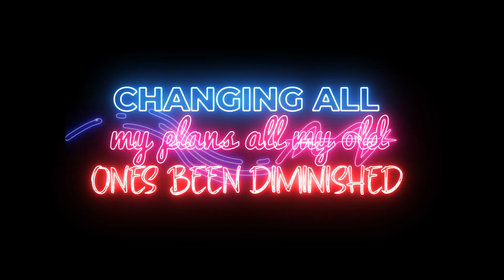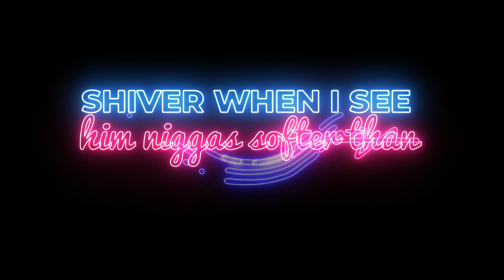ShubanXVO - Woah (Feat. Bri-C) [Lyrics]